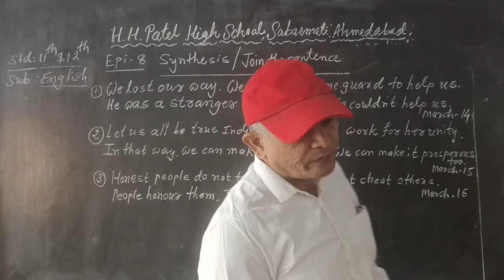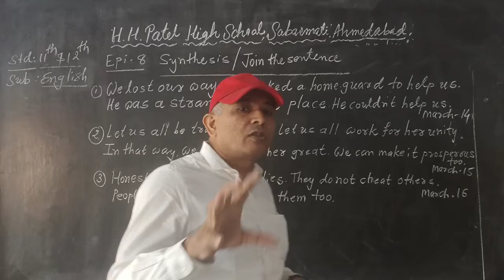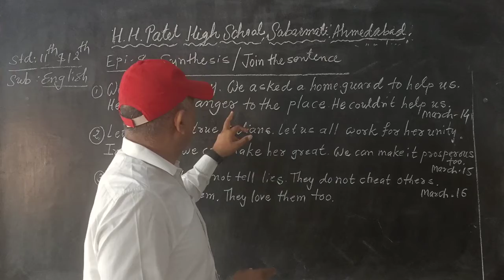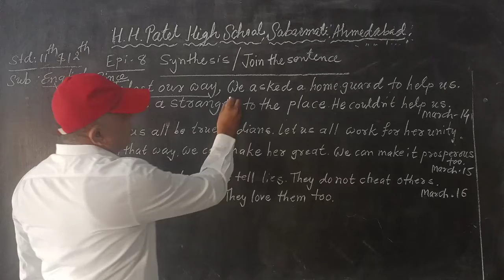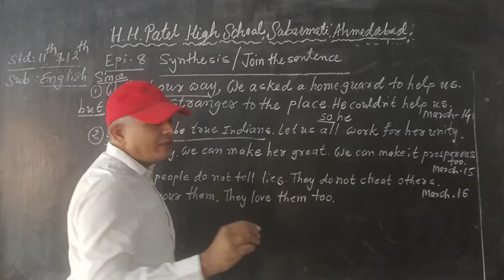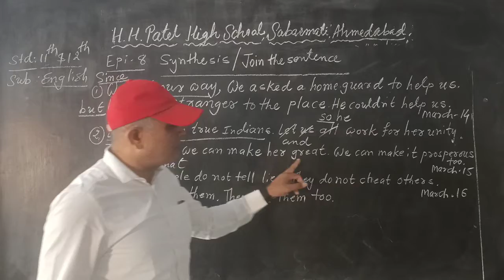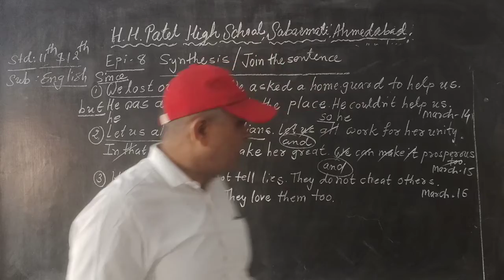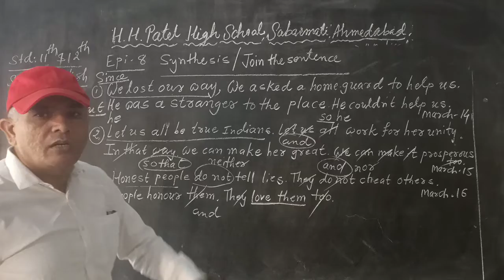STD 11 12 ENGLISH JOIN THE SENTENCE EP 8